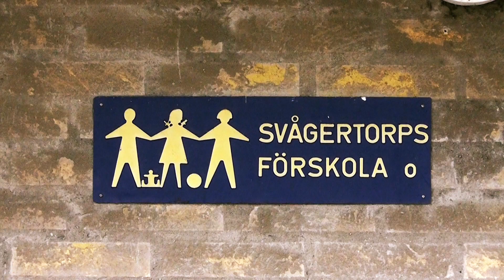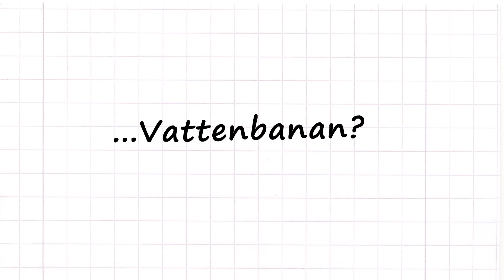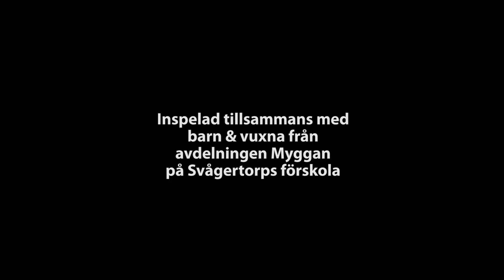Myggorna bygger vattenbana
När pedagoger på avdelning Myggan på Svågertorps förskola hittade en hög gamla plaströr i förrådet fick de plötsligt en idé... Samma eftermiddag snickrade de ihop en enkel vattenbana tillsammans med barnen.

In denna korta inspirationsfilm berättar pedagoger Jon Rosenlöf och Jessica Malmgren allt om spontanbygget -- och om vattenbanans betydelse ur ett pedagogiskt perspektiv.

Inspelad på Svågertorps förskola, Malmö, 21 februari 2012